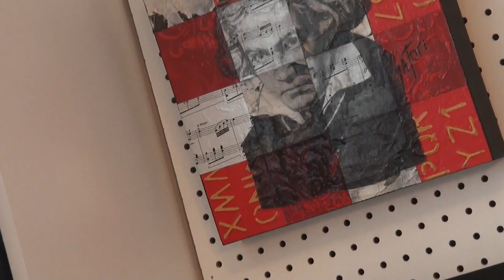Pierrette Sabourin, artiste peintre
Une rencontre avec une artiste peintre québécoise, Pierrette Sabourin.
C'est en début d'été 2016 que l'auteur et réalisateur Gaëtan Lavoie s'est intéressé à cette artiste sensible qui nourrit son imaginaire avec la beauté des jours. Elle est membre du groupe d'artistes peintres québécois, Les Passionnés des arts visuels. À voir, Peindre et vivre avec Pierrette Sabourin.